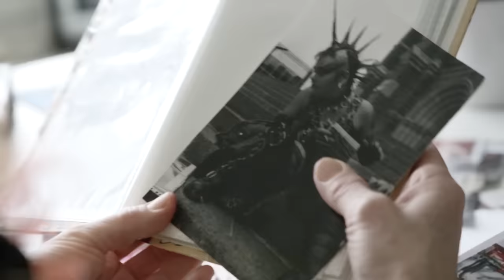Favoriser l’inclusion sociale – L’histoire d’Alexandra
Découvrez le parcours touchant d’Alexandra, punk dans l’âme qui, grâce à l’organisme La Dauphine, obtient son diplôme d’études secondaires et trouve sa voie comme artiste.